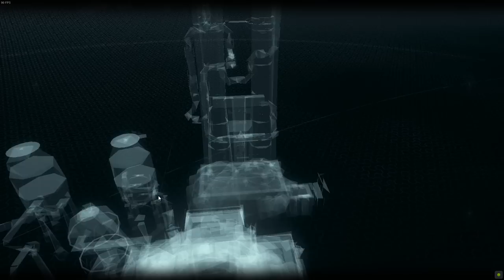JOKER BİZLE MAYTAP GEÇİYOR? / BATMAN ARKHAM KNIGHT #2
Herkese merhaba.Bu bölümde Joker bizi ters köşeye mi yatırıyor acaba? Batmobil efsanesi bu bölümde bizlerle :) İyi seyirler...